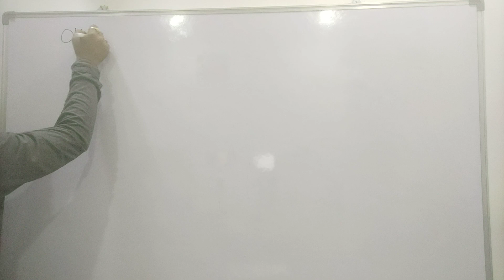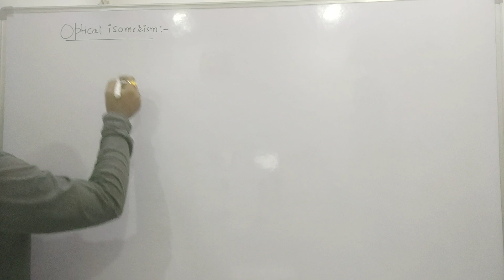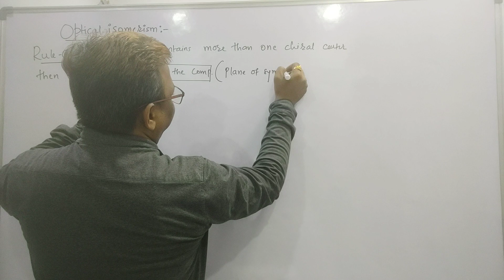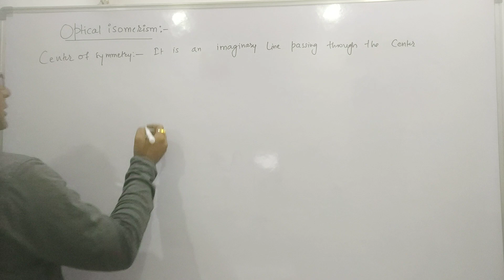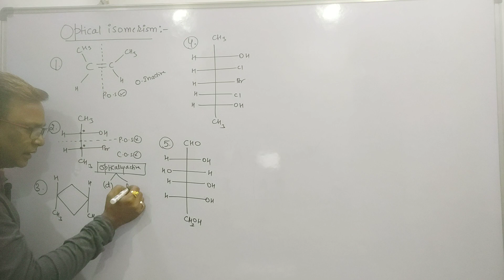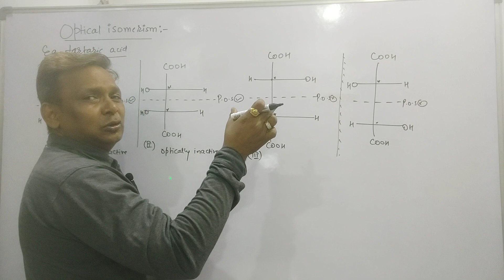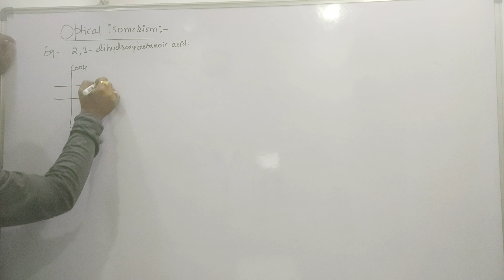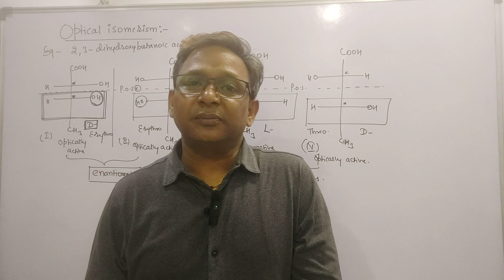General Organic chemistry-18